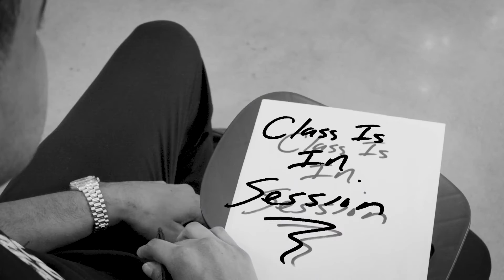THE FIRST STEP TO BUILDING INTERGENERATIONAL WEALTH//REALESTATE MENTOR JAY MORRISON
THE FIRST STEP TO BUILDING INTERGENERATIONAL WEALTH🧾 📈
PRESS PLAY ▶️ TO LEARN
Remember to stay ALERT and press that 🛎️

Take a free test drive of our investors community and mentorship program!

Get your copy of the 12 Step Real Estate & Business Crash Course, a first of its kind video-textbook designed for all learners.